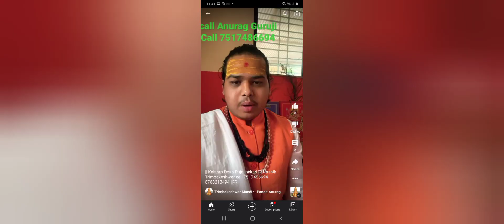Cheating Racket by Trimbakeshwar Pandits | Major Scam in Nashik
These fake pandits fool the gullible public who goes to Trimbakeshwar, Nashik to their Kaal Sarp Yog pooja and Pitra Dosh puja and other prayers/rituals done. Watch these videos in Hindi or English to know how exactly these fraudsters scam people.

ये नकली पंडित त्र्यंबकेश्वर, नासिक में अपनी काल सर्प योग पूजा और पितृ दोष पूजा और अन्य पूजा-पाठ के लिए जाने वाली भोली जनता को बेवकूफ बनाते हैं। ये जालसाज वास्तव में लोगों को कैसे ठगते हैं, यह जानने के लिए हिंदी या अंग्रेजी में ये वीडियो देखें।